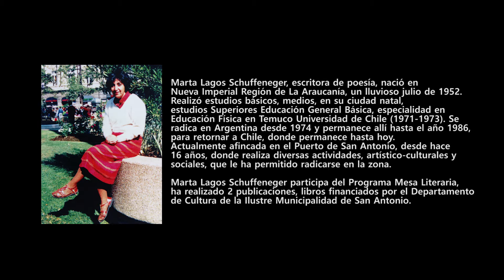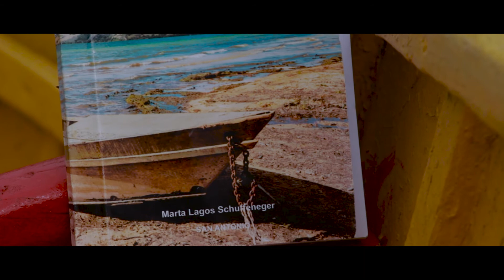Video 2 - Libro Reflexiones